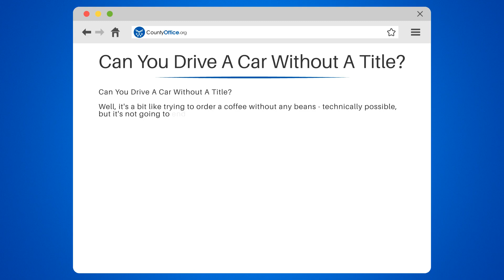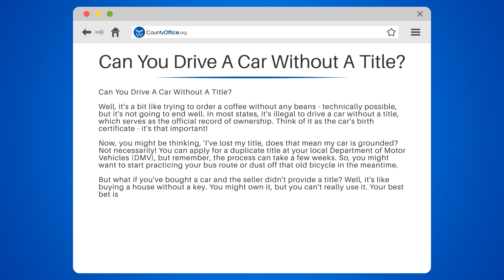Can You Drive A Car Without A Title? - CountyOffice.org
Can You Drive A Car Without A Title? Are you curious about the importance of a car title and the implications of driving without one? In this educational video, we delve into the intricacies of car ownership and the legal implications of driving a car without a title.

We begin by explaining what a car title is, and why it is akin to a car's birth certificate. We discuss the legalities surrounding driving a car without a title in most states, and the potential problems that you might face if you do so.

Have you lost your car title? Don't worry, we'll guide you through the process of applying for a duplicate title at your local Department of Motor Vehicles (DMV). We also address the issue of purchasing a car without receiving a title and the steps you can take to resolve this.

Whether you're a new driver or an experienced motorist, understanding the importance of a car title is crucial.